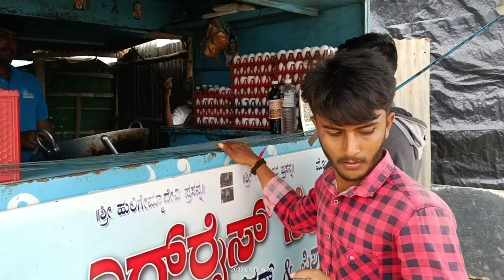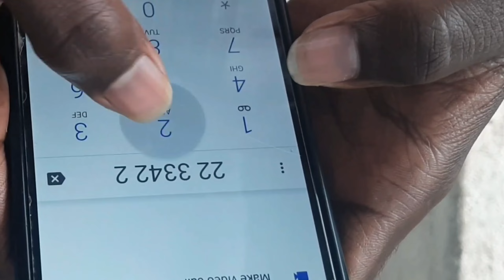ಗೋಲ್ ಮಾಲ್ ಆಫ್ ಡೈಮೆಂಡ್ ಸ್ಟೋರಿ || golmaal of dimend story ||annigeri c g f 3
ಗೋಲ್ ಮಾಲ್ ಒಫ್ ಡೈಮೆಂಡ್ ಸ್ಟೋರಿ  ||  golmaal of dimend story  ||annigeri c g f 3

.                              .Let’s start big with comedy YouTubers, and when we mean big, we mean BIG. Mr Beast lives up to his name. So with currently over 30M subscribers, what makes his content so special?

Are you into attention grabbing challenges and stunts of a comedic nature? This is one of the best comedy YouTube channels for you. Take note of Mr Beast’s style of editing. This comedy YouTuber shows us how big productions and ideas can be cut down to watchable pieces of content that are both audience friendly and entertaining.

   Next up on the list of comedy YouTube Channels is The Vlog Squad, a group of individuals based in LA. Held together by the kingpin David Dobrik, the group create vlogs based on real-life relatable moments mixed with loosely scripted comedy scenes.

David Dobrik is a comedy YouTuber who has risen to fame with his charming and warm personality on camera. Check out this video below to get a sense of his style and to see why he is so engaging and relatable to his audience.                                       .

Trey Kennedy is a comedy YouTuber whose skits are based on characters and metaphors. This is one of the best comedy YouTube channels to explore if you are into writing topical sketches.

For example, Trey’s piece on If social media platforms were a family is extremely relatable and well observed. His channel isn’t focused on big productions, stunts or intricate editing but his writing shines throughout.